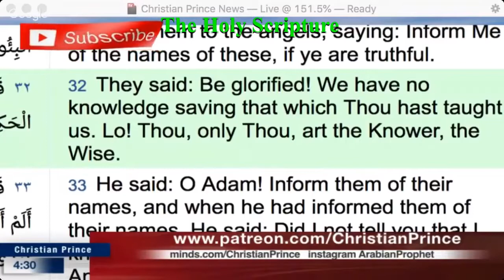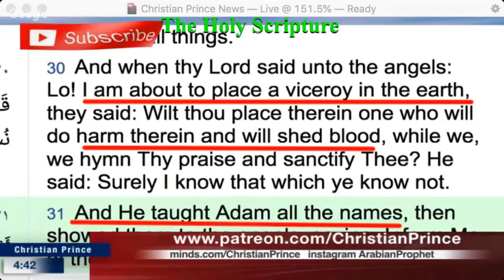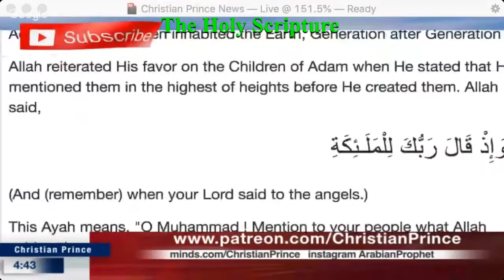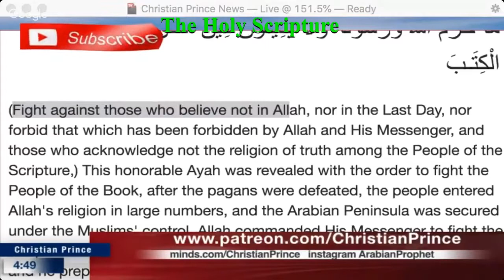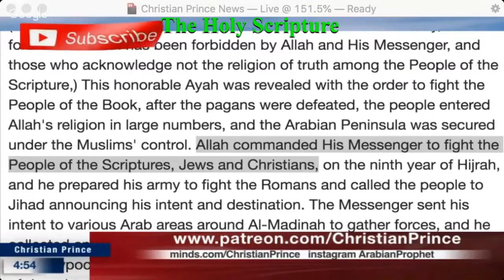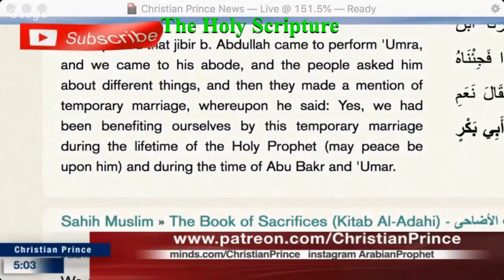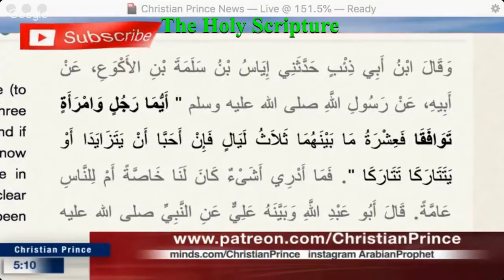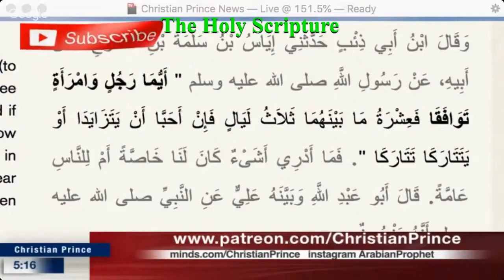Christian Prince vs Ali